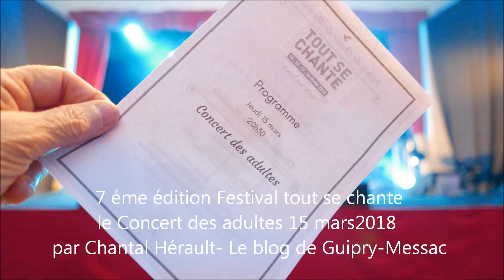Festival TOUT SE CHANTE: Chantons ensemble ! le concert des adultes 15 mars 2018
MJC GUIPRY-MESSAC - Festival TOUT  SE CHANTE : Chantons ensemble - le concert des adultes 15 mars 2018 - extraits- avec Les Dames de Choeur de Musicole  / Chorale Mixte de Musiscole/ la Polyphonette de la MJC / Choeur d'Anast et la Chorale Nominoé de la MJC
Chefs de Choeur Francine Gédéon- Carine Fourcade- Nathalie Favéro- Alexandre Marie